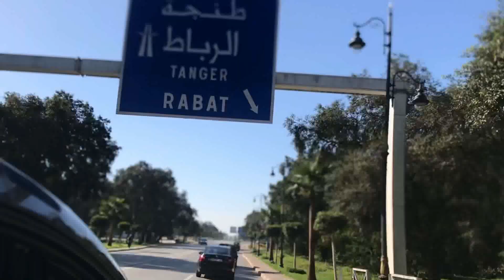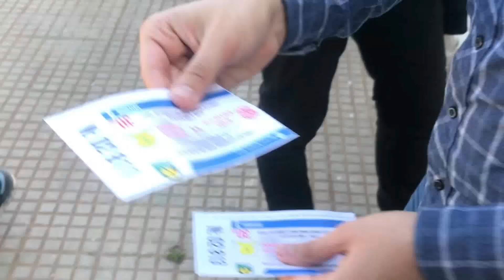VLOG 11-Wydad vs Sundowns AMBIANCE WINNERS 2005 Qualification-اجي تعيش اجواء احتفالات الوينرز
Wydad Athlétic Club 1 - 0 Mamelodi Sundowns
Ambiance Winners 2005 - Craquage

Coupe d'Afrique - Qualification